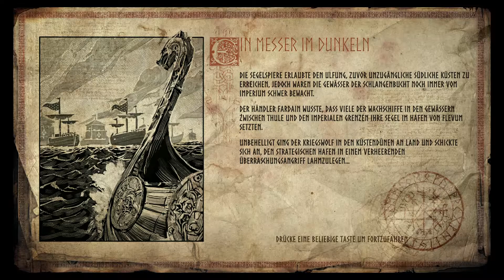Let's Play German / Vikings - Wolves of Midgard / PS4 #31 Schiffe suchen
Hi,

schön das ihr euch für meine Projekte interessiert.
Hier auf diesen Kanal werden verschiedene Let's Play's von mir
erstellt.
Die Zeiten und Tage sowie
die aktuellen Projekte findet ihr auf meinen Kanalinfo's.

Ich erstelle Let's Play's um mein spielerlebnis mit
euch zu Teilen.Ihr geht es um Spaß zu haben und um
euch zu unterhalten.

Danke für euere Zeit.
Viel Spaß auf meinen Kanal.